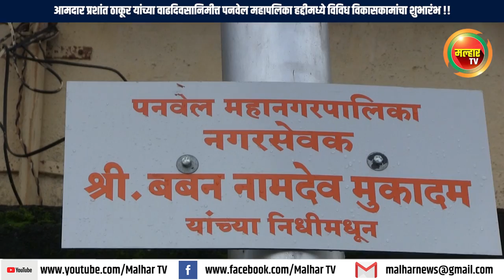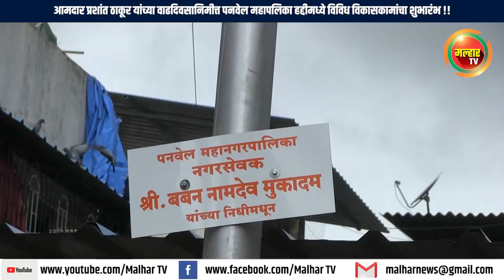आमदार प्रशांत ठाकूर यांच्या वाढिवसानिमित्त विविध विकास कामांचा झाला शुभारंभ !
आमदार प्रशांत ठाकूर यांच्या वाढदिवसानिमीत्त पनवेल महापलिका हद्दीतील खारघर येथील फणसवाडीमध्ये नवीन जलवाहिनीचे भुमीपूजन, खारघर सेक्टर १८ येथील त्रिकोण गार्डनचे लोकार्पण, नगरसेवक बबन मुकादम यांच्या नगरसेवक निधीमधून कळंबोलीतील विविध सोसायट्यांमध्ये हाय मस्ट बसवीणे, कोपरा येथे जलकुंभ लोकार्पण तसेच तळोजा येथील उद्यानामध्ये आमदार प्रशांत ठाकूर यांच्या आमदार निधीमधून ओपन जिमचे मान्यवरांच्या हस्ते शुभारंभ करण्यात आले !